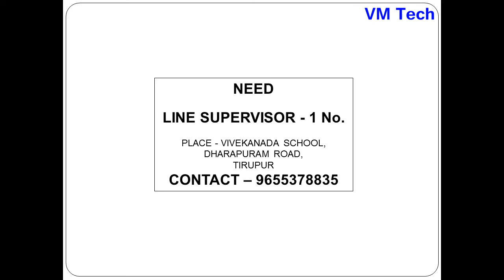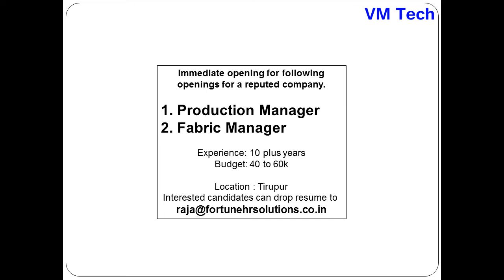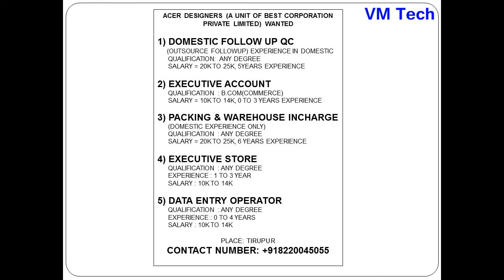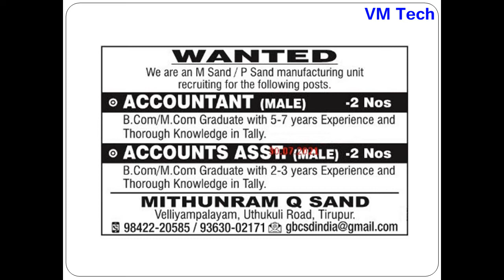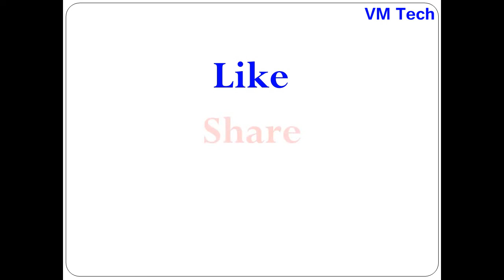Private Jobs in TIRUPUR Today 30 07 21